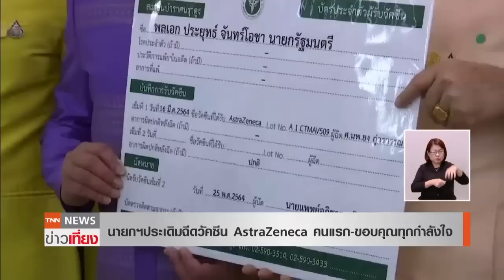นายกฯประเดิมฉีด "วัคซีนAstraZeneca" คนแรกของไทย l TNNข่าวเที่ยง l 16-3-64